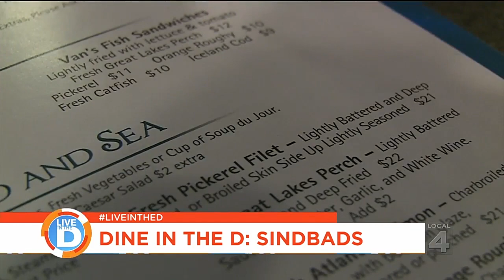Dine in the D: Sinbad’s Restaurant and Marina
Sinbad’s Restaurant and Marina has been a Detroit landmark restaurant since 1949.